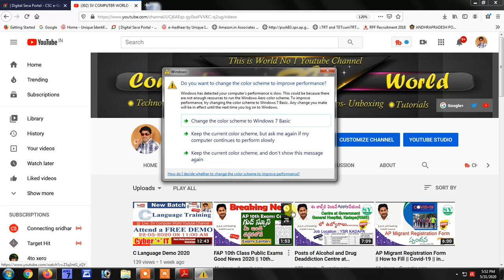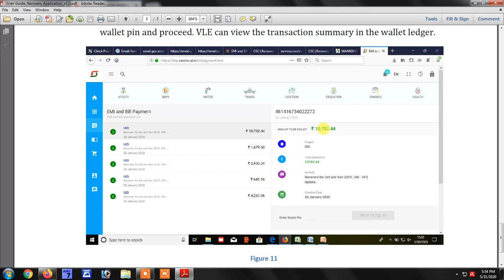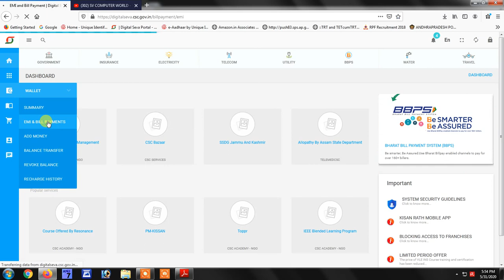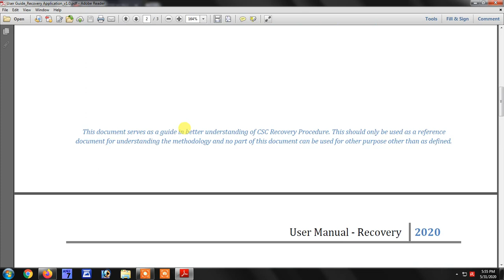Child Enrollment Center UID Recovery Amount || ‘EMI & Bill Payments’ || Aadhar Center CSC in Telugu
Once the assigned personnel has created the recovery demand, the respective demand will be reflected to VLEs on Digital Seva Portal. To view the recovery demand, VLE shall click on ‘EMI & Bill Payments’ option under wallet module.